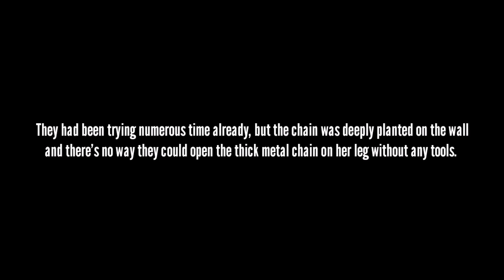Trapped with 7 | Preview | BTS FF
This is a work of fiction. The names of all BTS members do not belong to the author, however, the characters, businesses, places, events, locales, and incidents are either the products of the author's imagination or used in a fictitious manner. Any resemblance to actual persons (non BTS related), living or dead, or actual events is purely coincidental.

All rights is reserved. This book or any portion thereof may not be reproduced or used in any manner whatsoever without the express written permission from the author.